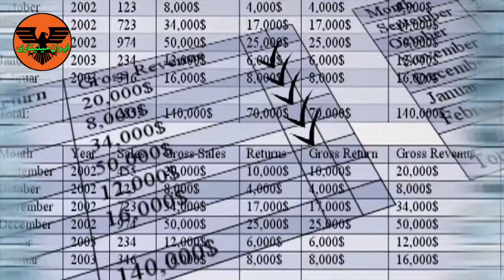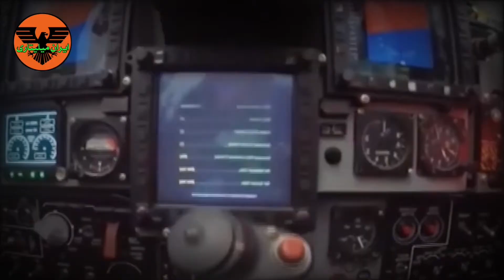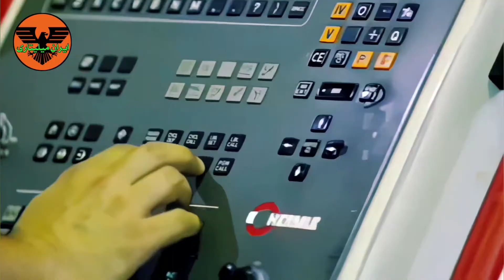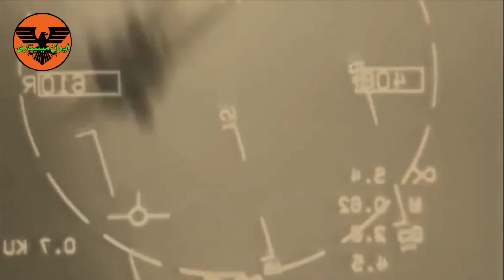ارتقا سنگین و بومی سازی اجزای جنگنده اف 14 تامکت در ایران-ایران چند تا اف 14 تامکت دارد؟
جنگنده اف ۱۴ تامکت یکی از جنگنده های مطرح تاریخ ساخت آمریکاست این جنگنده فعلاً بهترین و قویترین جنگنده نیروی هوایی ایران که نقش رهگیر رو در آسمان ایران فراهم میکنه این جنگنده سابقه درخشانی در دوران جنگ ایران و عراق داشت و موفق به ثبت تعداد بالایی شکار از طرف مقابل بود اما با گذشت چند دهه از خرید این جنگنده شاید برای شما سوال باشه که الان ایران صاحب چند تا از جنگنده اف ۱۴ تامکت هست در واقع به طور کلی آمریکا اینجا این دارو برای مقابله با میوه های پرسرعت ساخت شوروی طراحی کرده بود اون زمان جنگنده میگ ۲۵ جدیدترین جنگنده ساخت شوروی میتونست ارتفاع بسیاربالایی پرواز کنه بنابراین جنگنده های موجود آمریکا یا همان فانتوم ها و و جنگنده اف ۵ و یا جنگنده پوسایدون نمیتونست این جنگنده را رهگیری کنه و به راحتی در مقابل با آن شکست می خورد حتی ایران چندین جنگنده اف ۴ فانتوم دو خودش رو بخاطر میگ ۲۵ شوروی از دست داد بنابراین کمپانیه نورثروپ گرومن شروع به طراحی جنگنده جدید با قابلیت های بالا برای مقابله با جنگنده میگ ۲۵ شوروی کرد و نهایتاً با مشکلات فراوان و با کمک مالی زیاده ایران در زمینه خرید تجهیزات و توسعه خط تولید این کمپانی تونست جنگنده اف ۱۴ تامکت رو طراحی کن و بسازه ایران در ابتدا ۸۰ فروند از جنگنده اف ۱۴ تامکت را سفارش داد که بعداً تعداد سفارش های خودش را بالا برد اما در نهایت و با وقوع انقلاب ۷۹ فروند از این ۸۰ فروند سفارش اولیه به دست ایران رسید این جنگنده نیروی دریایی آمریکا و همینطور نیرو هوایی ایران در مدت خدمتش در مورد استفاده قرار گرفت و موفقیت های زیادی و جنگ هشت ساله به دست آورد ایران همچنین در زمان سفارش این جنگنده ها تعداد زیادی موشک فینیکس را هم سفارش داد که با وقوع انقلاب تنها بخشی از آنها تحویل ایران داده شدن و بقیه به ایران تحویل داده نشد اما بعداً ایران توانست با کم که روسیه موشک فکور ۹۰ رو برای جایگزینی موشک فینیکس ارائه کنه بعداً متخصص های ایرانی اقدام به طراحی و ساخته قطعات و بخش های مختلف این جنگنده داخلی ایران کردند و اقدام به اورهال و بازسازی قسمت های مختلف این جنگنده کردند با توجه به گزارش های نیروهای مسلح ایران الان تو ایران همه بخش های جنگنده اف ۱۴ قابل طراحی و ساخته و مشکلی تو تامین قطعات این جنگنده ها وجود نداره و طبق گزارش ها تعدادی از این جنگنده‌ها اعتقادی سنگینی پیدا کردند به طوری که سیستم ارتباطی و تجهیزات داخلی و حتی شکل سیم کشی داخلی اون عوض شده و قابلیت حمل بمب به اونا اضافه شده با این جنگنده ها میتونم تا سال ۲۰۳۰ به خدمت خودشون ادامه بدن، برای ساخت این ویدئو از محتوای سایت بیتران استفاده شده، ممنونم که این ویدیو رو تماشا کردید لطفاً ویدیو رو لایک کنید و یادتون نره که نظراتتون رو تو قسمت کامنت ها برای من بزارید،ایران میلیتاری